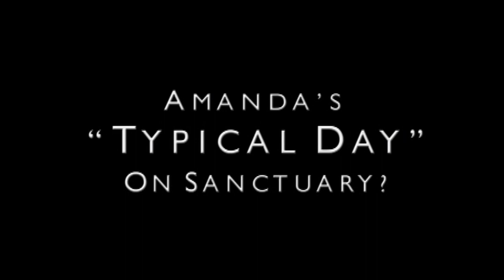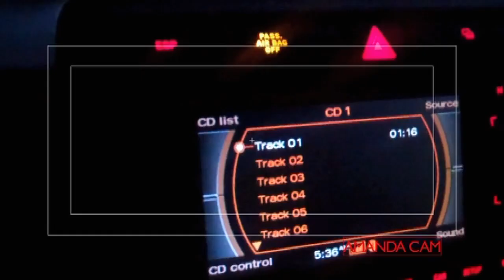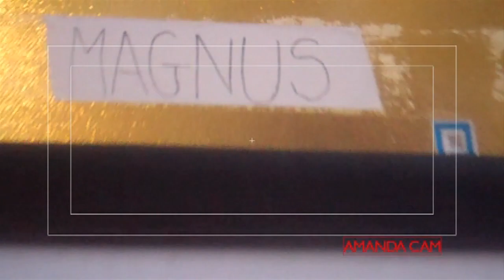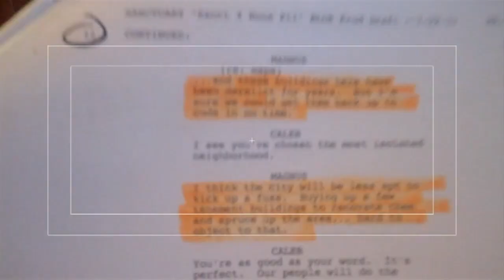The Amanda Cam: A Day in the Life of Amanda Tapping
Sanctuary Season 4 DVD Extras